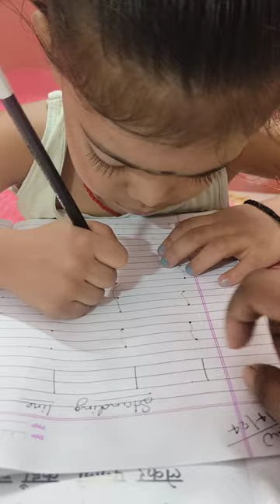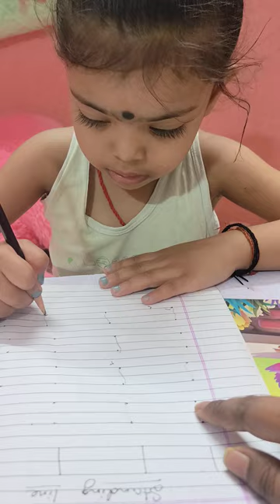homework time 😨 cute moments/ 2 min homework 🫣 kuku vlog